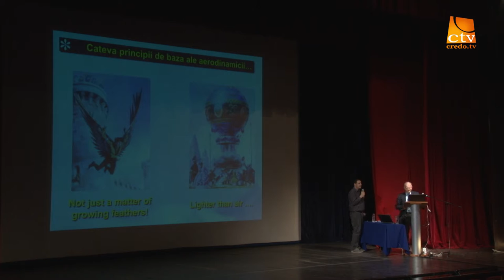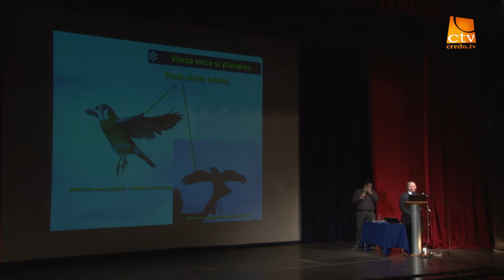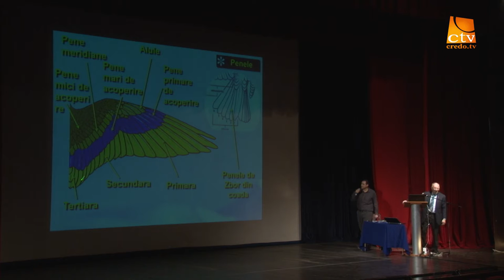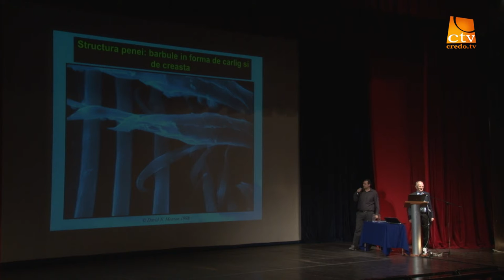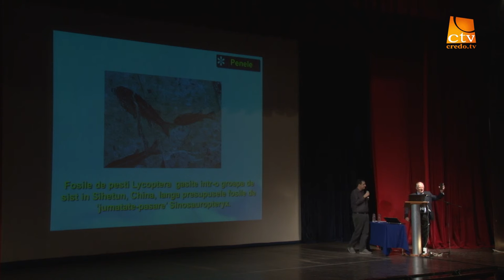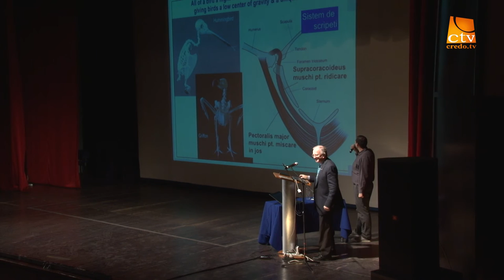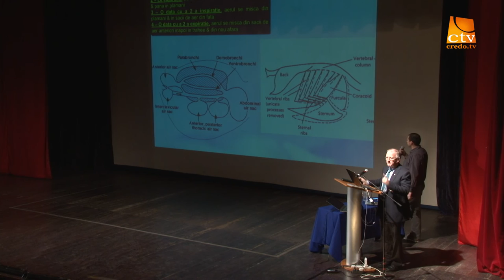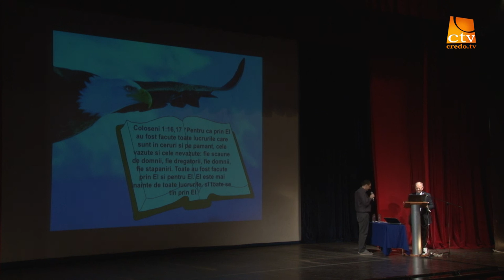Dr. Andy McIntosh - Conceptul de Inteligent Design - Zborul - Sesiunea 4